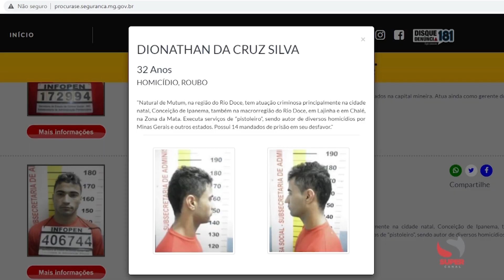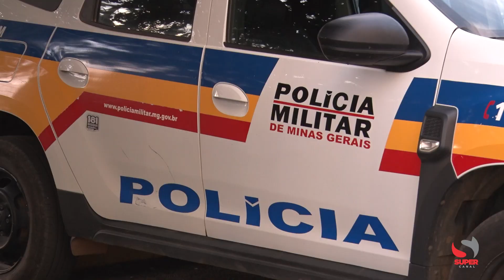Dionathan é levado ao Tribunal do Júri e condenado a 35 anos de prisão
Classificado pela Polícia Civil como um dos criminosos mais procurados no estado de Minas, Dionathan é levado ao Tribunal do Júri e condenado a 35 anos de prisão

O julgamento aconteceu quinta-feira (15/06), no Fórum Desembargador Faria e Souza, em Caratinga

Aconteceu no Fórum Desembargador Faria e Souza, comarca de Caratinga, o Tribunal do Júri de Dionathan da Cruz Silva, classificado pela Polícia Civil de Minas Gerais como um dos criminosos mais procurados.

Dionathan estava foragido há 13 anos e foi preso no dia 20 de outubro de 2021, em Aimorés. Ele tinha 14 mandados de prisão por prática de homicídios e tráfico de drogas. Quando foi detido, ele estava com uma mochila contendo duas armas de fogo, três carregadores de 380 e dois de 09mm, além de farta munição e quantia em dinheiro.

Conforme o advogado de defesa, Giovanni, o crime pelo qual Dionathan estava sendo julgado, diz respeito a um homicídio que aconteceu em 2019 na cidade de Chalé, pertencente à comarca de Lajinha. O advogado explicou o motivo pelo qual este júri foi desaforado para a comarca de Caratinga.

“Esse processo foi de um crime cometido na comarca de Lajinha, mais especificamente no município de Chalé que pertence a comarca de Lajinha, no ano de 2019. O Dionathan era foragido da Justiça, foi capturado e agora os processos dele estão sendo julgados. Esse é o primeiro plenário do Tribunal do Júri que ele é julgado e foi desaforado para a comarca de Caratinga, a pedido da promotoria, por entender que a comarca de Lajinha não era capaz de julga-lo, tendo em vista algum receio de jurados ou testemunhas.”

Este foi o primeiro julgamento de júri de Dionathan após sua prisão. Ele foi condenado a 35 anos de prisão. Segundo Giovanni, a tese trabalhada pela defesa foi de negativa de autoria.

De acordo com o advogado, a defesa recorreu da condenação. Dionathan está preso na comarca de Francisco Sá, no norte de Minas Gerais.